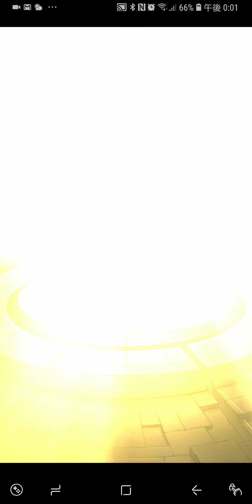【モンスト】遊戯王コラボは絶対コンプ！！世代にも程があるZE!!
ハム太郎のオーブはゼロよ！
ってぐらいに引きましたが引いたかいがありましたฅ(*°ω°*ฅ)*遊戯王はホントに好きなので70でコンプ出来たことが嬉しくてなりません⸜(*´꒳`*)⸝
心からの感謝(ﾉ*ˇ∀ˇ)ﾉ♪